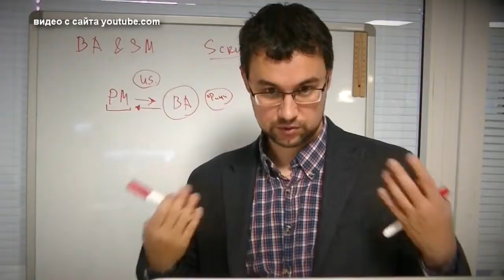В Минтруда России определили самые высокооплачиваемые профессии